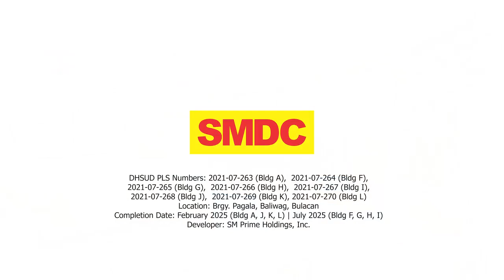BALIUAG BULACAN JOY RESIDENCE SMDC SM CITY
JOY RESIDENCES SMDC THE GOOD GUYS 👌

Beside SM City Baliuag, Bulacan
Own a unit and avail the PROMO price

𝐅𝐎𝐑 𝐀𝐒 𝐋𝐎𝐖 𝐀𝐒 𝐏 7,000 per month.

✔ No Spot Down Payment
✔ Payable in 44 months
✔ Lifetime Ownership

✅Beside of SM Baliwag
✅National University within the compound
✅Few minutes away to The New Bulacan Airport
✅Transportation MRT line 7

Our Unit Price includes Transfer of title, Meralco and Water Meter installation, NO Hidden Charges!

REQUIREMENTS:
👥 Photocopy of 2 Valid IDs
💵 20k -30K Reservation Fee
📑 Signed and Filled-out SMDC Forms